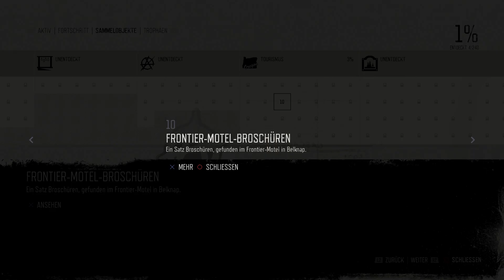Days Gone Gameplay German #03 - Arm unter Feuer [Let's Play Days Gone Deutsch]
Days Gone Gameplay German Let's Play Days Gone Days Gone Gameplay Deutsch by MPLiquid

✪ SUPPORTKAUF:
➽Days Gone [Bonus Uncut Edition]
➽Days Gone Special Edition
➽Days Gone Steelbox
➽Days Gone Collector's Edition
➽Days Gone Digital Deluxe Edition
➽Playstation Plus Mitgliedschaft Online Starterpack
➽Playstation Plus Mitgliedschaft 3 Monate
➽Playstation Plus Mitgliedschaft 12 Monate
➽PSN Guthaben 10€
➽PSN Guthaben 20€
➽PSN Guthaben 30€
➽PSN Guthaben 50€
➽PSN Guthaben 75€

✪ TECHNISCHES EQUIDMENT:
➽Meine PS4
➽Mein Headset
➽Mein PS4 Headset
➽Mein Aufnahmegerät
➽Mein Mic
➽Meine Grafikkarte
➽Meine Grafikkarte 2
➽Meine Tastatur
➽Meine Maus

✪ STORYBESCHREIBUNG:
Wir spielen Deacon St. John! Einen Herumtreiber und Kopfgeldjäger.
Zwei Jahre nach einer globalen Epidemie die beinahe alles Leben vernichtete und Millionen von Menschen in Freakers verwandelte suchen wir nach einem Ausweg.
Doch überall lauern die Zombies, die Freakers!
Um zu überleben benötigen wir Fähigkeiten, die sich Deacon in seinem Leben als Biker-Outlaw angeeignet hat. Aber wird das in einer brutalen Welt, in der jeder versucht, am Leben zu bleiben reichen?
Verzweiflung, Hoffnung, Veränderung, Verlust, Wahnsinn, Entdeckung, Freundschaft, Bedauern und Liebe sind nur einige Dinge die uns auf dem langen Weg widerfahren werden.
Am Ende geht es in Days Gone aber genau darum, was uns menschlich macht. Denn trotz der Tragödie, in der wir uns befinden, suchen wir ständig nach einem Grund zu leben. Die Hoffnung stirbt nie.
Days Gone German / Let's Play Days Gone Deutsch / Let's Play Days Gone Gameplay German Let's Play Days Gone German/Deutsch Walkthrough Gameplay with Commentary